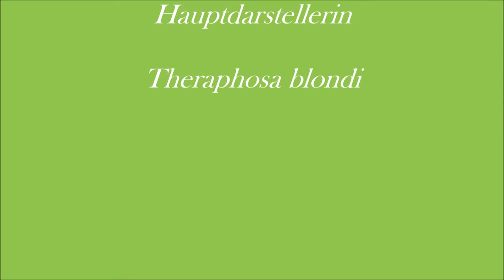Theraphosa blondi unboxing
Heute kam meine Theraphosa blondi an Freude :-)
Hier ein kleines unboxing Video davon.